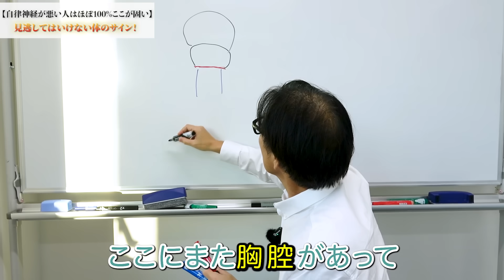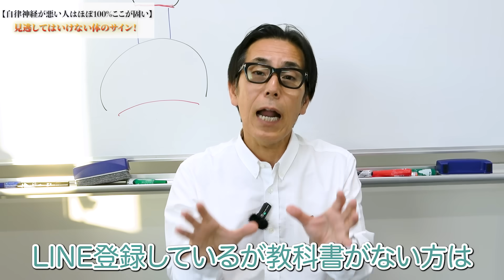【ココ悪い人は要注意】ある筋肉を覚醒させて“自律神経失調症“を解消する方法（交感神経 副交感神経 ストレス うつ）